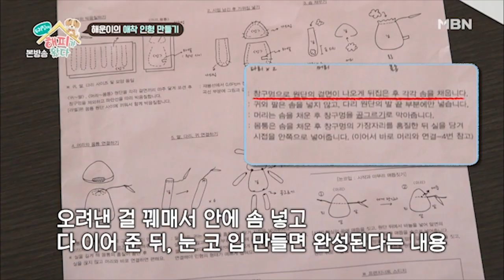한땀한땀~ 수미가 만든 '강아지 장난감' 드디어 완성? [우리집에 해피가 왔다 3회 다시보기]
수미의 '강아지 장난감' 드디어 완성?  [우리집에 해피가 왔다 3회 다시보기]